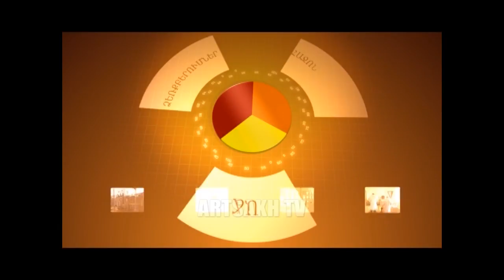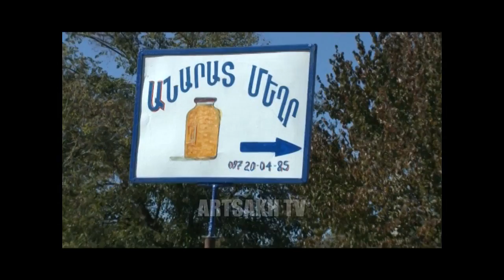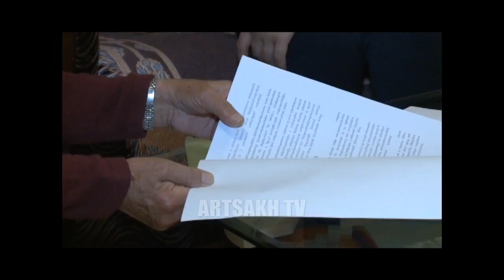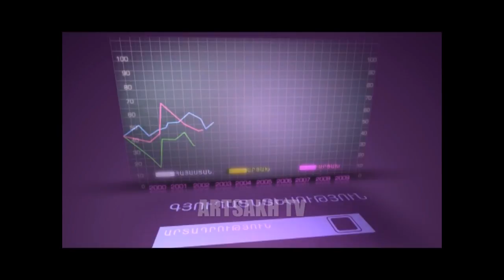ՏՆՏԵՍԱԿԱՆ ԺԱՄ 23.10.2017